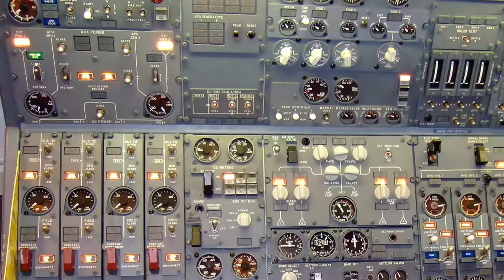Volcanoes and Airplanes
Human history has always been at the mercy of mother nature, and a uniquely human invention- airplanes-  are particularly vulnerable to one of the most powerful forces of nature- volcanic eruptions.